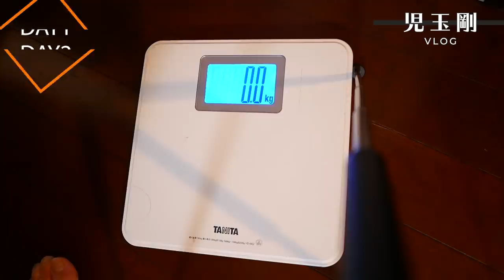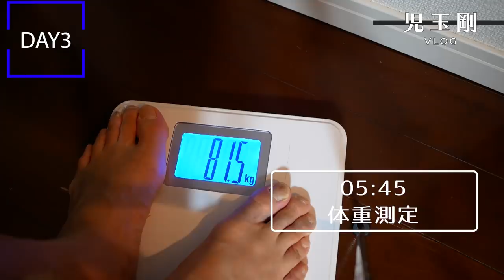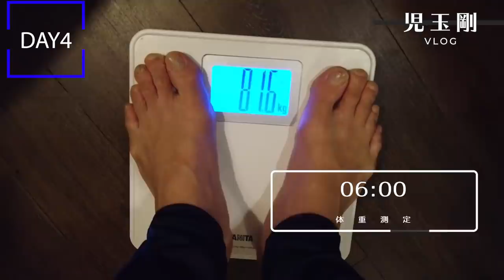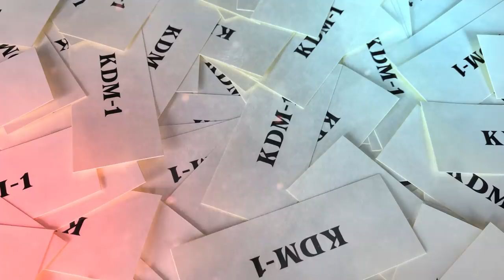【サッカーVLOG】FC東京、沖縄キャンプへ！Jリーガーのシーズン前の様子を大公開！児玉剛の爆速ルーティーン！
■KDM-1事業

1987年生まれ、大阪府出身。関西大学商学部卒業。
2010〜2013 京都サンガFC
2014〜2016  愛媛FC
2017〜2018　モンテディオ山形
2019〜FC東京
【免許・資格】